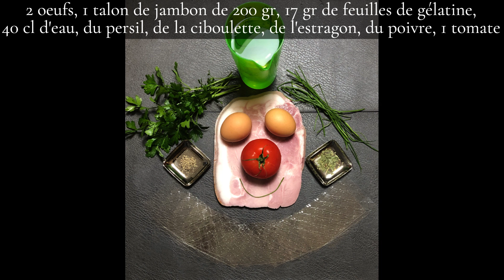Œuf Aspic au Jambon et à la Tomate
Ingrédients pour 4 portions :
2 œufs , 1 talon de jambon de 200 gr, 17 gr de feuilles de gélatine, 40 cl d''eau, du persil, de la ciboulette, de l'estragon, du poivre, 1 tomate